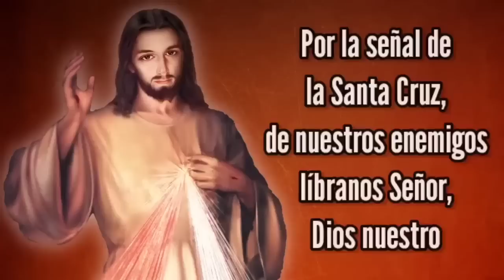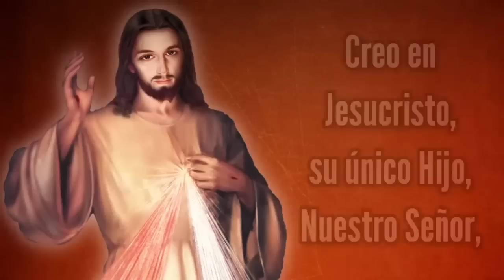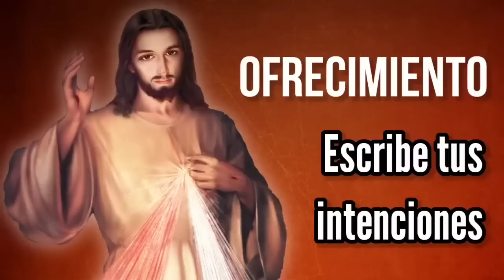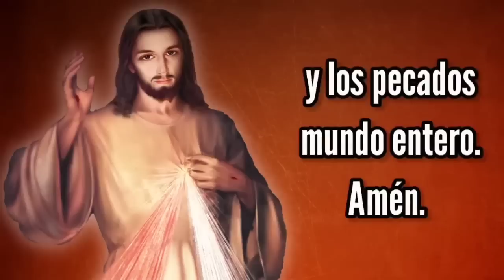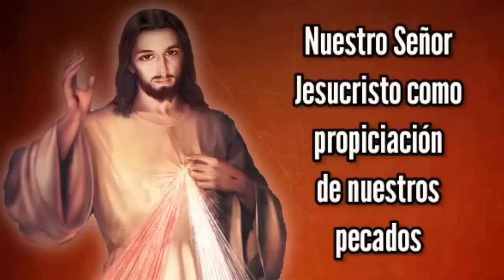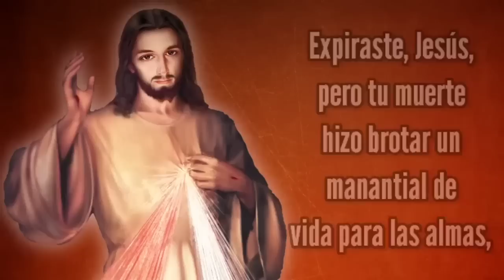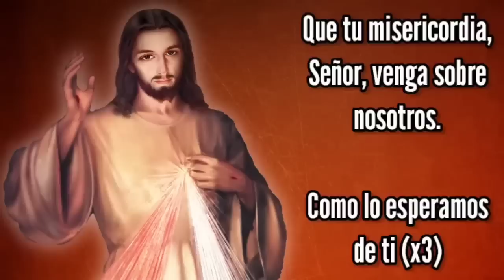Coronilla de la Misericordia | MARTES 31 de Enero | Wilson Tamayo